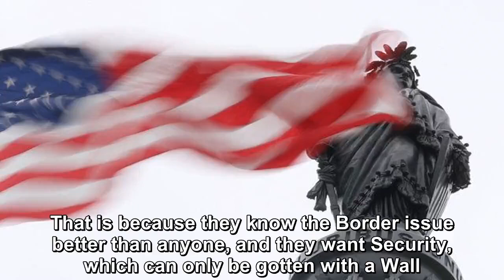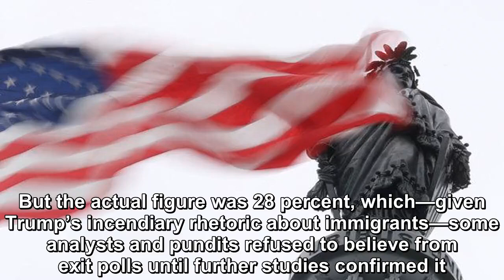Trump’s Secret to Victory in 2020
When President Donald Trump tweeted, on January 20, that he had reached 50 percent approval among Hispanic-Americans, most fair-minded observers reacted with skepticism, if not outright disbelief.  Tr